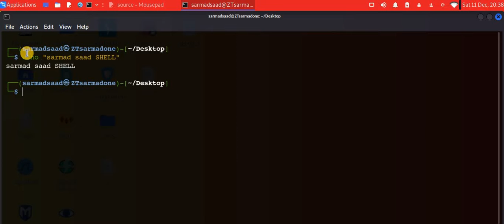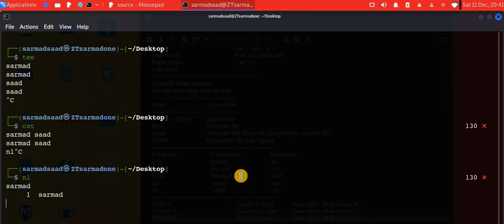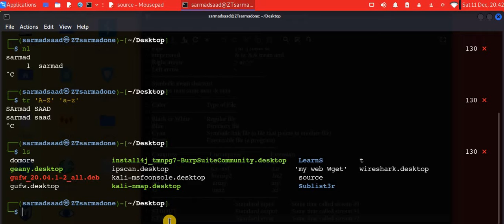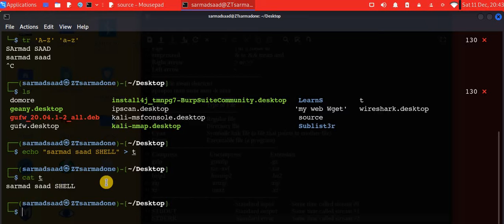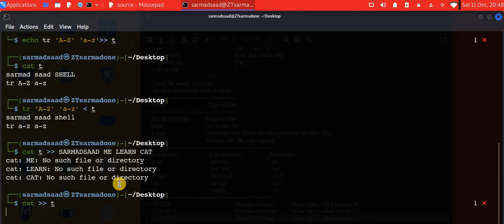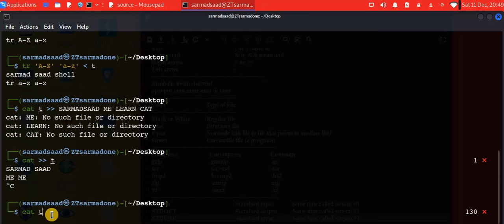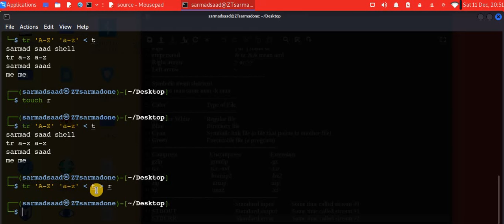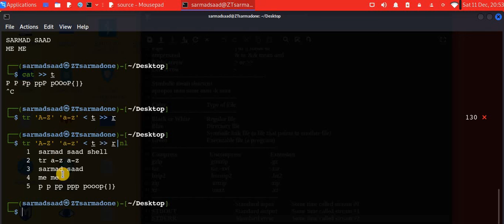سلسلة فديوهات| تعرف على نظام لينكس [Linux]| الحلقة 22